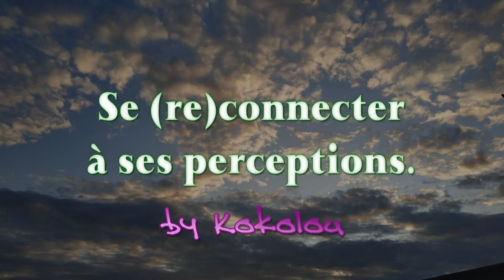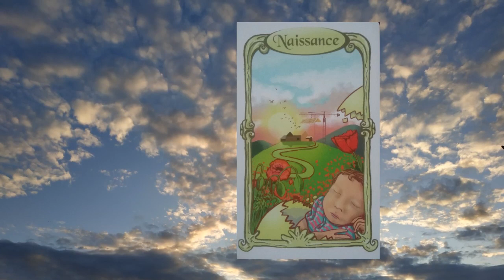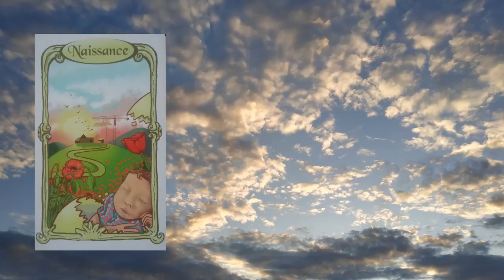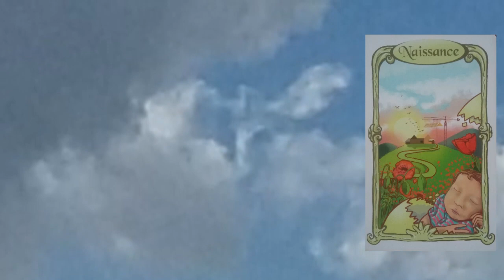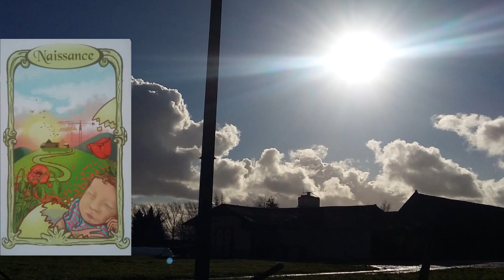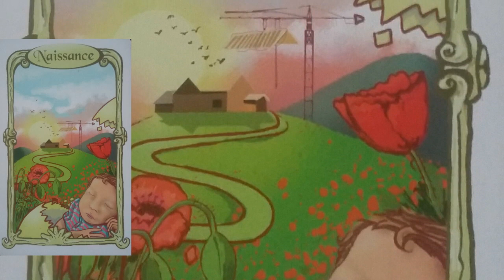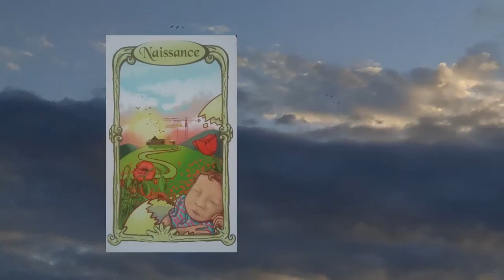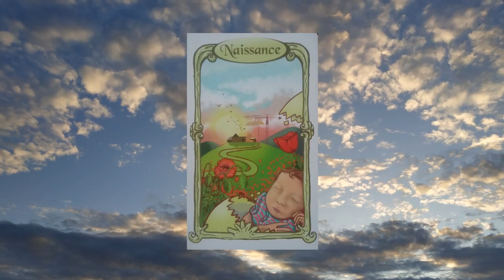Se (re)connecter aux perceptions - guidance bykokolou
Jeu utilisé: l'Oracle des Miroirs

nous continuons sur notre découverte du pouvoir de perception. Après avoir pris connaissance de ce pouvoir, de la manière dont le coeur traite les informations perçues, nous nous attardons aussi sur l'influence du mental sur ce que nous percevons. Ce message nous conseille de renouer avec nos perceptions pures. De les sentir telles qu'elles sont, AVANT intervention du mental, de l'égo, ou de toute autre "analyse" intellectuelle.

➡️ mon utip: utip c'est regarder les vidéos, avoir accès à d'autres contenus gratuitement, c'est me soutenir en cliquant simplement sur 1 ou 2 pubs de temps en temps ou en achetant des objets dans la boutique... pour info, une partie de la somme récoltée sera reversée à l'un d'entre vous, sous la forme d'un cadeau ...

➡️ découvrez mon dernier livre : les petites histoires à méditer (classé environ 170 sur 800 lors de l'évènement des meilleurs livres sur le développement personnel !)

LE GUIDE ASTRO 2020 SERA DISPONIBLE TRES PROCHAINEMENT !

➡️  les guides astro 2019 :actuellement à 2 euro sur mon site en version pdf.

Retrouvez toutes les actus du site !

Les jeux de tarot et oracles que j'utilise :
- le tarot de marseille
- l'oracle du messager
- l'oracle des miroirs
- l'oracle de Belline
- le petit lenormand
- la voie de la conscience
- Rider whaite tarot
- Vice versa tarot
- le tarot de marseille édition Grimaud

Ces liens sont des liens partenaires vers le site Amazon. Cela ne vous coute rien de plus par rapport à vos achats habituels. Ils me permettent de payer une partie de la maintenance de mon site web. Merci d'avance. En faisant vos achats via ces liens, vous participez gratuitement au partage des connaissances pour l'élévation des consciences.

Images utilisées dans la vidéo:
photos et vidéos personnelles